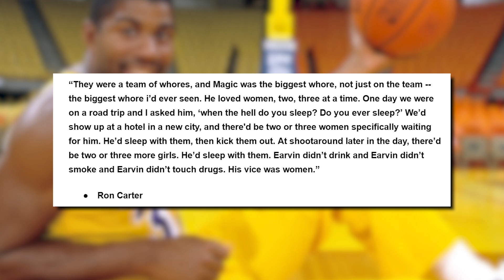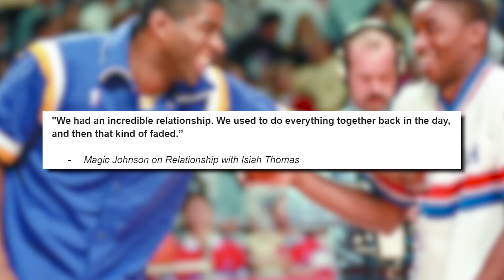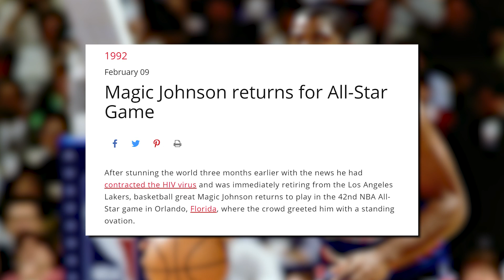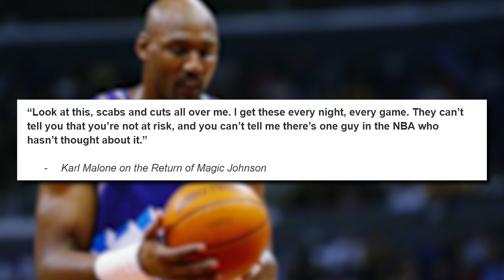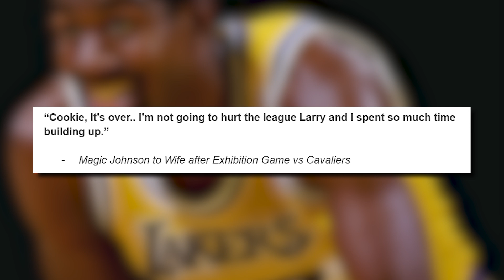The End of Showtime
The Showtime Los Angeles Lakers… a cast of individuals who composed one of the most electrifying demonstrations of dominance on the hardwood throughout the entirety of the 80’s. As still to this day, 40 years removed from their dawn… you cannot mention the greatest teams in NBA history without mentioning the greatest period for one of the league's most iconic franchises. Since during their decade atop the NBA world, the Lakers would go on to capture 5 NBA championships while at the same time capturing the hearts and demanding respect from basketball fans across the globe.

Though while their achievements on the court are rivaled by few, their achievements off the court are rivaled by even fewer.. As the rockstar lifestyle in which many members of the team lived.. Revealed that the rockstar lifestyle isn’t reserved exclusively for rockstars. This is especially apparent when taking a look at Magic Johnson.

Aka the captain, director, and choreographer of the unparalleled spectacle that took place at the Forum in Inglewood California.